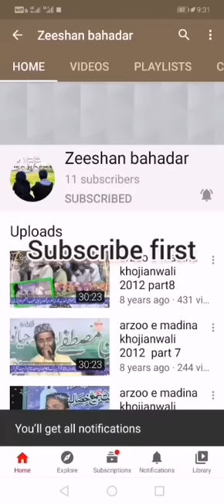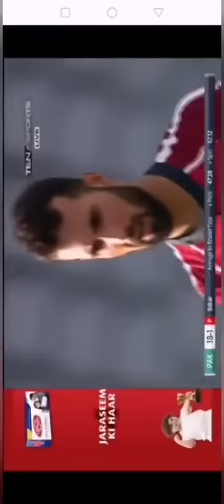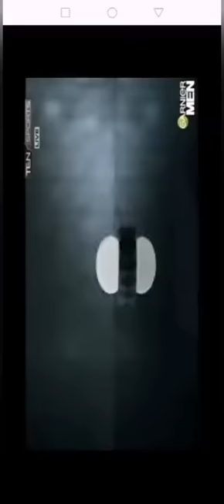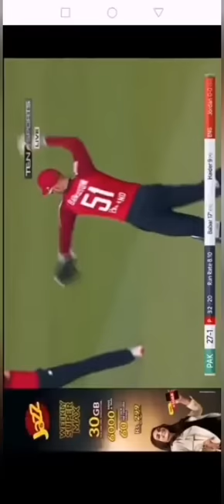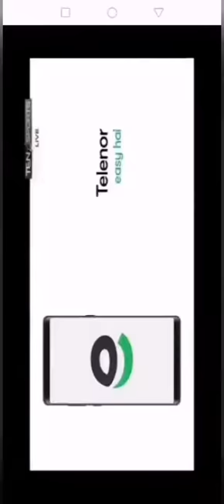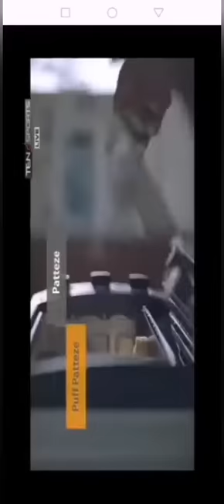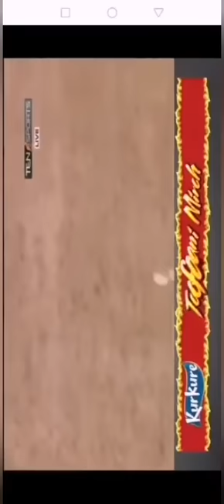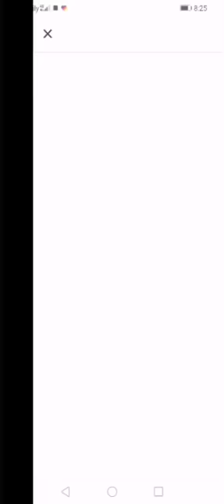Pak vs Eng 3rd T20 highlights 2020